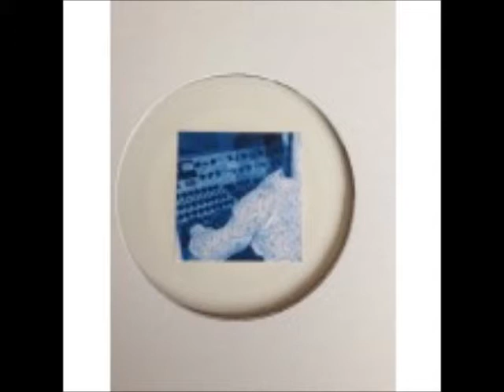Unknown Artist ‎– Makeitfunky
Unknown Artist - Bluecuts2

Label: Bluecuts ‎– BLUECUTS2
Format: Vinyl, 12", White Label
Country: UK
Released: 01 Jul 2014
Genre: Electronic, Funk / Soul
Style: Funk, Disco, Deep House

Felt I needed to re-upload this one... you should know who it is by now !

(hit me up if you want this removing, happy to oblige)